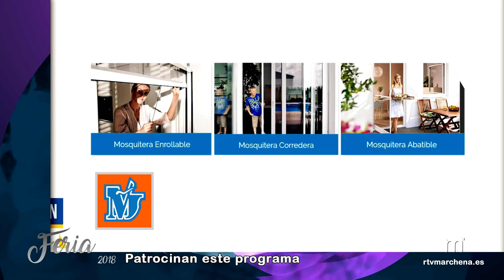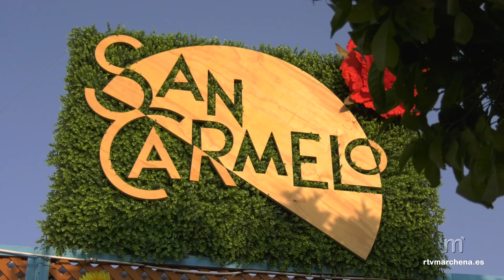Feria de Marchena 2018 - Jueves Tarde